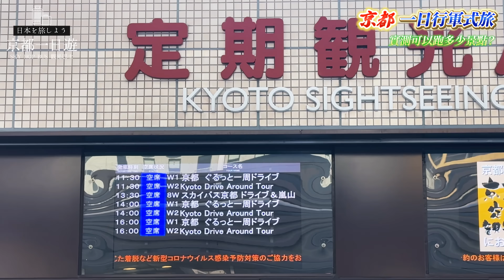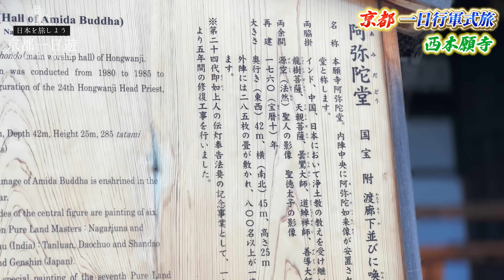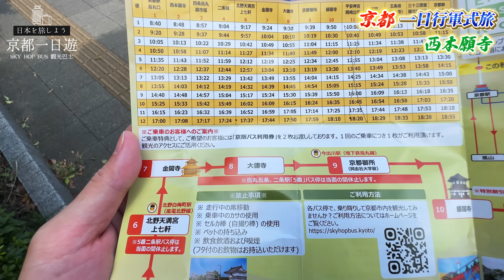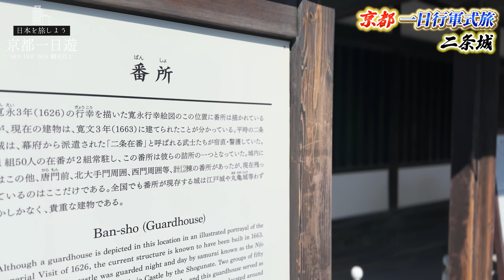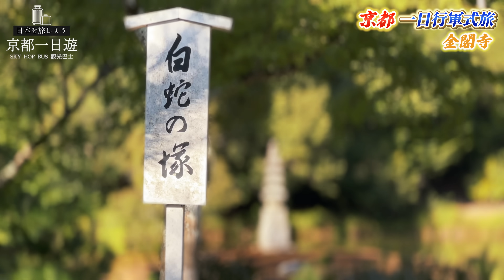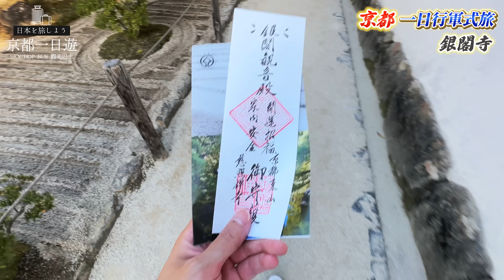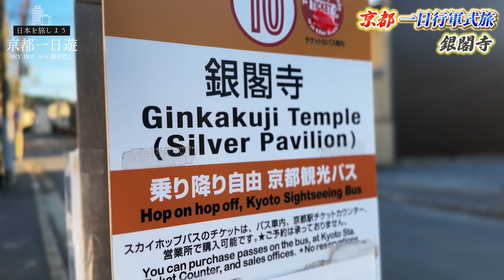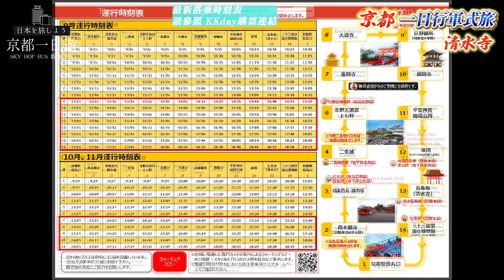京都遊客人潮大爆發 一天跑超多景點 全靠這台交通工具了！｜日本旅遊 京都 SKY HOP BUS 觀光巴士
👇Chapters章節 :
0:00 影片介紹
0:18 京都 SKY HOP BUS 觀光巴士
2:17 西本願寺
4:58 二条城
7:45 金閣寺
10:12 銀閣寺
12:18 平安神宮
13:38 清水寺
15:00 巴士地圖

SKY HOP BUS 觀光巴士｜一日券/兩日券 無限次搭乘（日本 京都 自由上下車）

日本生活日常都更新在 臉書& IG
快來一起探索日本！